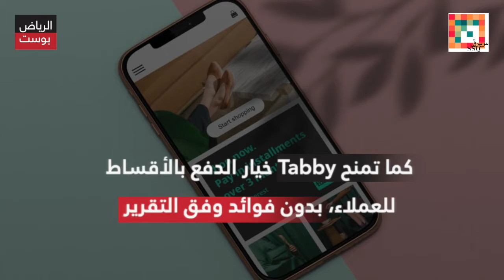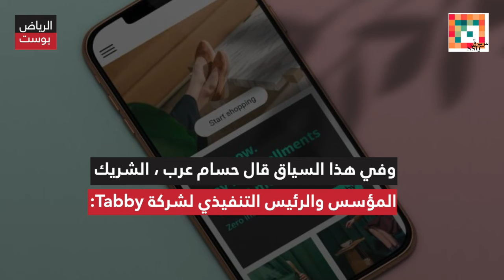شركة Tabby تجمع 7 ملايين دولار لدعم أعمالها في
بالاتفاق مع الرياض بوست.